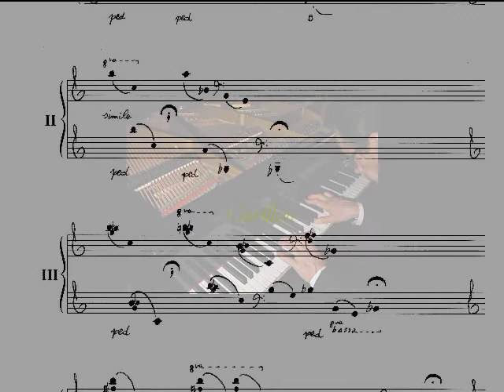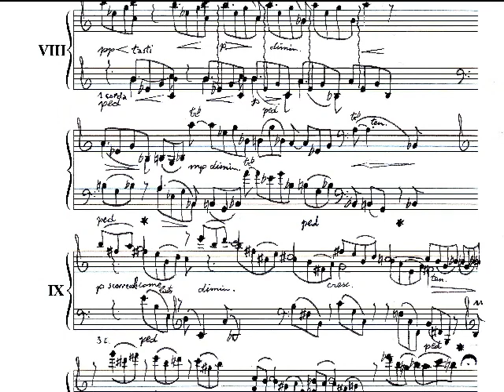Punti e contrappunti obliqui - Silvano G. Bernasconi, piano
Recently, after a modern exhibition of his paintings, the Author passes from his "art of color" to his "art of sound": from the moment I to the IX, from simple points ( H C A B) or little clusters ( Si G B ) to stretto counterpoint, between strong points and weak points, points of friction and points in common, from birth to death with its question marks up to the point of separation.